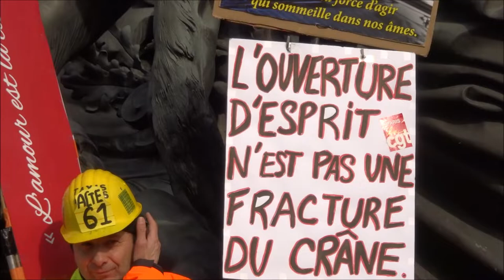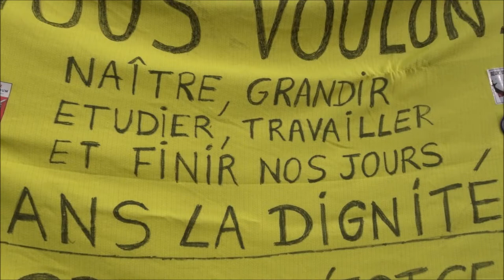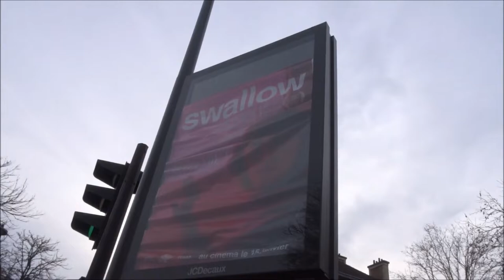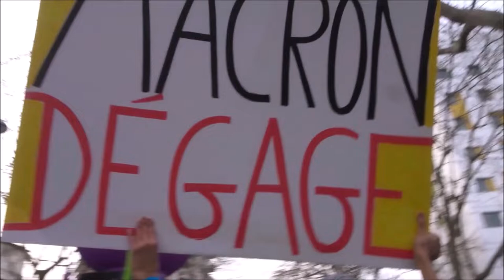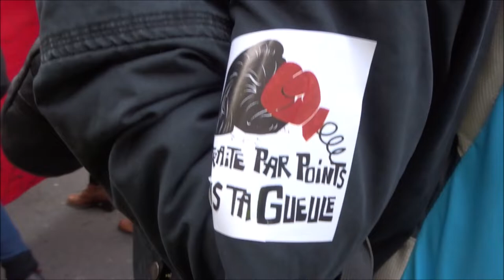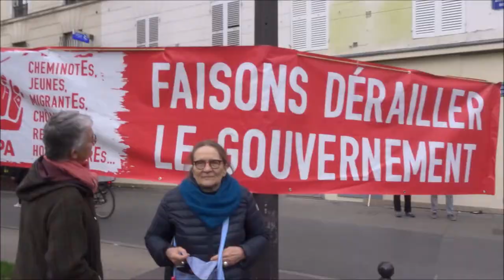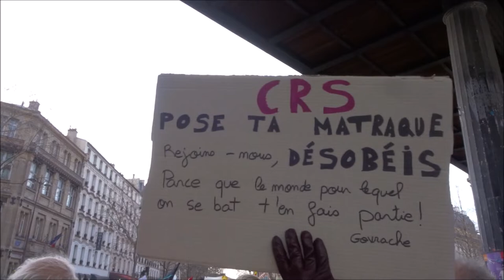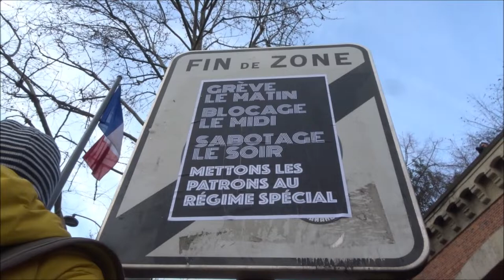Gilets Jaunes Paris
Gilets Jaunes Paris gj acte61 11janvier2020 greve11janvier Inda Nejeh * Manifestation Gilets Jaunes Acte 61 Paris 11 janvier 2020 no.1 11jan acte61 Inda Nejeh Voltuan Jerome Louis FGJ @FemmesGiletsJaunes FB @le_jaunes twitter onestla MacronDestitution MacronDegage RDV Rue Neuve Tolbiac Métro Bibliothèque François Mitterrand + Nation Manif déclarée par Inda Bigot IndaInda Inda Inda et Nejeh Ben Farhat - FGJ Oriane AnneHoa Anne Hoa GiletsJaunes Paris YellowVests Acte61 ActeLX1 - trajet Bibliothèque FM + Nation + Bastille + République - Paris En Colère Jaune Macron démission RIC Référendum d'Initiative Citoyenne - video FGJ Anne Hoa Femme Gilet Jaune 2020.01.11 mariepanic mariepanic2 @mariegendron @anne_hoa